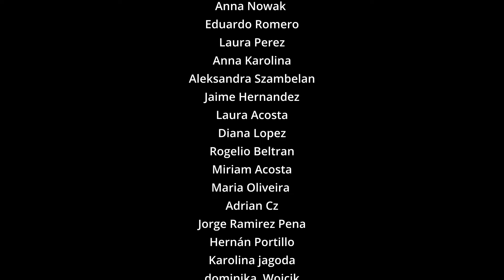You Got No Right (Velvet Revolver)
If you’d like to support here’s a Tip-Jar :)